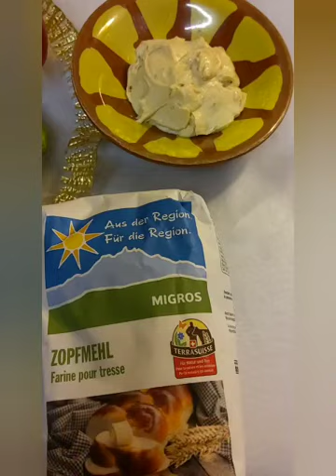بيتزا على الطريقة الايطالية